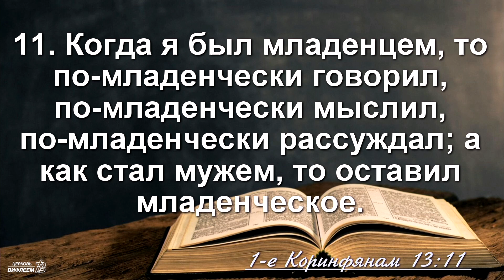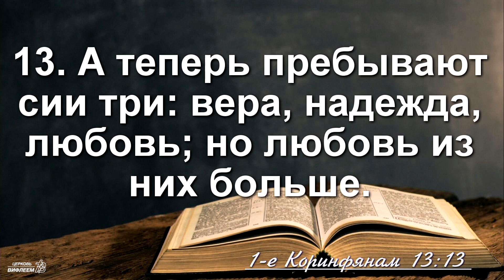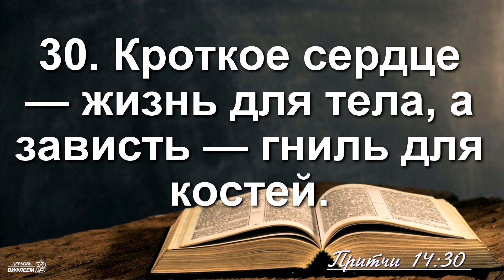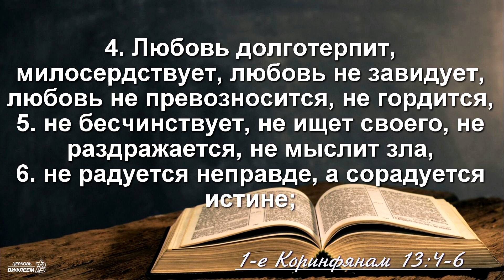🎧 Проповедь «Превосходнейший путь. Ч.3» | Дмитрий Пекун | 1 Кор. 14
Проповедует пресвитер церкви Дмитрий Степанович Пекун.

Друзья, Вы можете делиться роликом, нажав под видео на стрелочку «поделиться»↩️, это поможет большему количеству людей услышать Слово Божье.